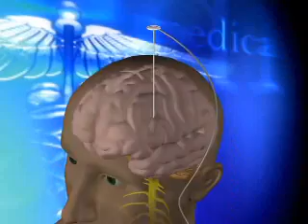Implant In The Brain Calms Shaky Hands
On average, another person is diagnosed with multiple sclerosis every hour in the U.S.  MS is a devastating disease that can slowly rob patients of everything from their sight to control of their muscles.  Doctors aren't sure what causes it, but they're finding better ways to tame it.  They're placing electronic probes in the brain -- and giving some desperate patients relief.